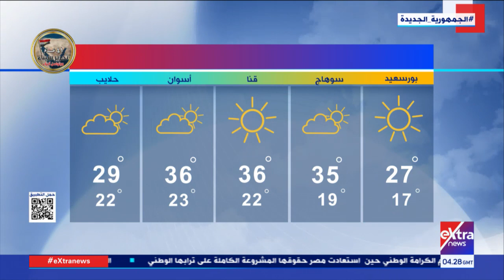غرفة الأخبار| جولة الـ6 صباحا الإخبارية مع آلاء شتا